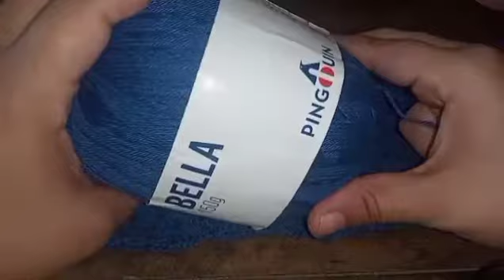COMO FAZER um SQUARE fácil para qualquer tipo de peça e uma união perfeita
✅Instagram Toque de Crochê

✅ Loja virtual para você que desejar comprar sem sair de casa 🥰